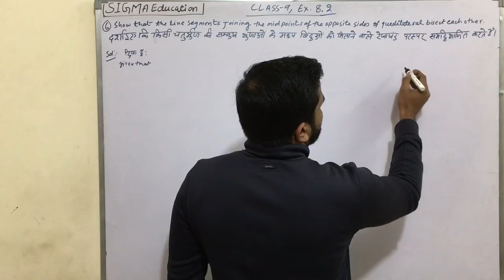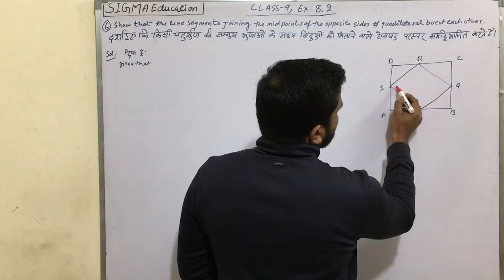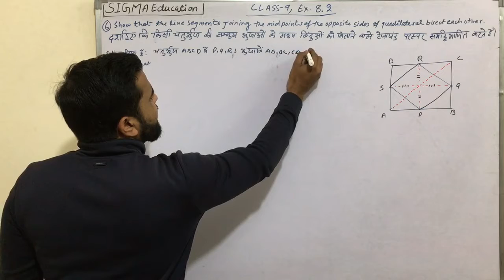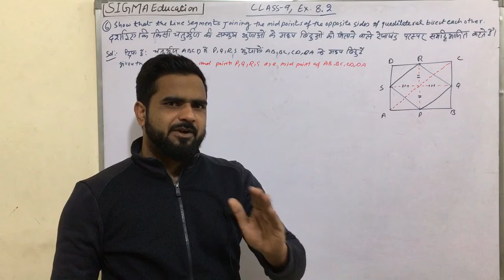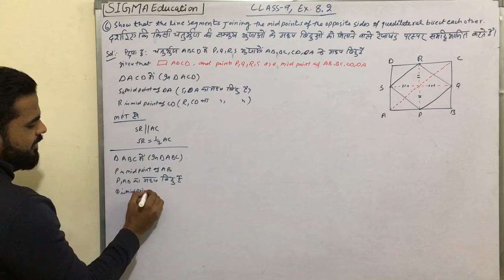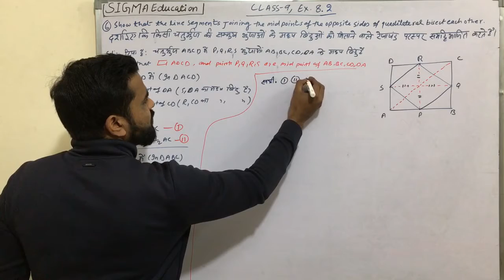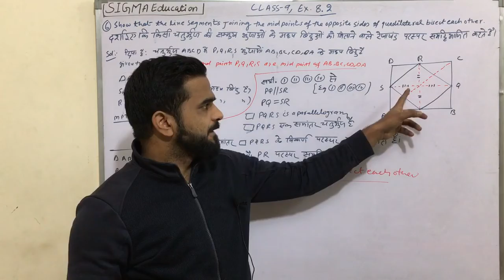Class 9th, Ex - 8.2, Q. 6, Maths NCERT Solutions